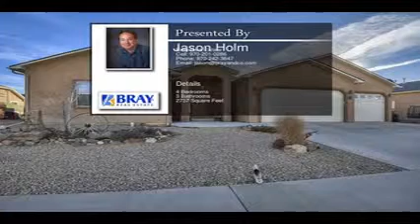290 Mahan Street Grand Junction CO 81503